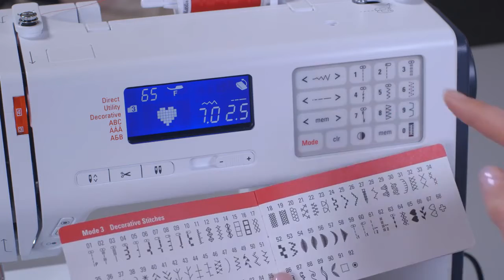Máquina de costura reta doméstica bernette b38 ( Estamos em Natal-RN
bernette 38 doméstica, top de linha.
O modelo top de linha da série de máquinas de costura bernette, com uma grande variedade de funções
A bernette b38 é o modelo top de linha da série bernette.
Essa máquina de costura computadorizada oferece uma grande variedade de funções a um bom preço – de modo que todos os desejos possam ser atendidos.
Ela oferece 394 diferentes tipos de pontos, entre eles, pontos de stretch para tecidos elásticos.
Dessa forma, você pode fazer o acabamento de camisetas de malha por exemplo. Além disso,
a bernette b38 possui 8 tipos de caseados de botão de um passo e 3 alfabetos.
Além disso, ela possui uma memória na qual você pode salvar diferentes combinações de pontos e acessá-los rapidamente após uma pausa na costura.
Você gostaria de poder ajustar a velocidade de costura enquanto esta costurando? Sem problemas.
A bernette b38 tem um prático regulador de velocidade, que pode ser ajustado no display.
Como um modelo top de linha,essa máquina possui uma clara luz LED, um passador de linha e um cortador de linha automático e também manual.
A bernette b38 também vem com oito calcadores diferentes e uma grande mesa extensora.
Cortador de linha automático
Pressão do calcador ajustável
Total de 394 pontos, sendo 67 pontos decorativos e 8 pontos de caseado de botão
3 alfabetos
Função para salvar combinações de pontos
Mesa extensora inclusa
caso mesmo
8 calcadores inclusos
venha nos fazer uma visita!

trabalhamos com outras marcas de máquina de costura:
reta
overlovck
galoneira
doméstica
elastiqueira
fechadeira de braço
flatseamer
máquina de cós
bordadeira
travetes
máquina de botão
caseadeira
pespontadeira
fechadeira de sacos
máquina de sublimação estampa
transporte duplo e triplo

Endereço da nossa loja: Avenida Coronel Estevam, N° 2098 com a Av. Nevaldo Rocha
( antiga av. bernardo vieira )
Alecrim-Natal-RN ( loja fica de esquina )